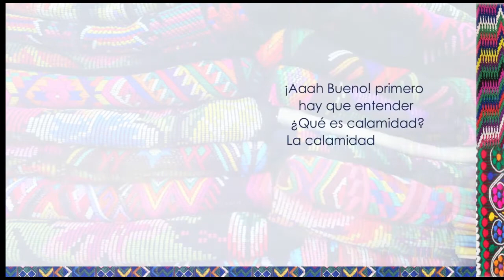01. Achi, ¿Qué es Estado de Calamidad?, 01